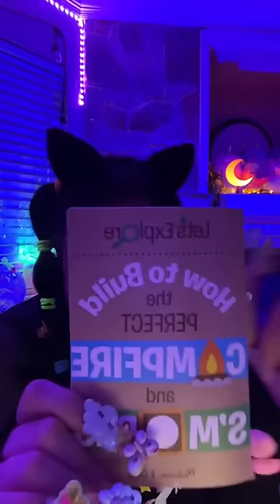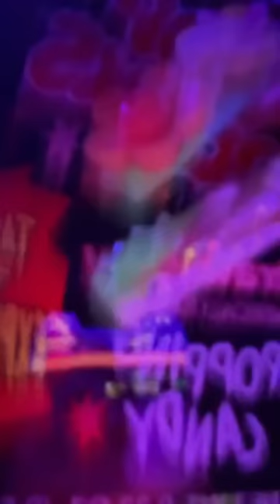ASMR | Bestie Does Your Makeup w/ Affirmations pt.3💄Energy Rain/Thunder⛈Tingly Assortment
Hii my Lil Sunshines ☀️☀️☀️💕💕
Thank you so much for hanging out with me & always being so sweet to me! Thank you for 1M on TikTok & 71k here! Im honestly speechless ! You all have changed my life. Everyday I am at awe with all the support and love you show me! Thanks for making my dreams come true. Without all my sunrays I wouldnt be SUNSHINE 💕💕💋

P.s. pls ignore my contacts💀

Enjoy with some headphones🎧🥰

I go LIVE everynight on TikTok for 5-7hrs

Timestamps
0:00 Water Show
37:27 Bugs
57:46 Energy Rain
1:22:39 Thunder
1:39:59 Bestie does your Makeup
2:48:43 Campfire
3:00:45 Straws
3:07:17 Spoons
3:17:58 Mermaid Cup
3:32:40 Sketching